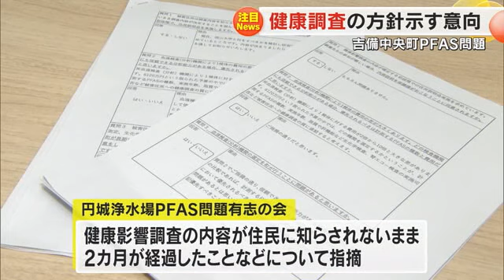ＰＦＡＳ問題発覚からすでに７カ月余り…吉備中央町は６月に健康影響調査の方針を示す考え【岡山】 (24/05/30 18:00)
岡山県吉備中央町の浄水場から有害性が指摘されている有機フッ素化合物ＰＦＡＳが検出された問題で、住民の有志の会が５月３０日、町長と意見交換を行い、６月上旬をめどに健康影響調査の方針が示されることが分かりました。

この問題は２０２３年、吉備中央町の円城浄水場から有機フッ素化合物ＰＦＡＳが国の暫定目標値を超えて検出されたものです。

住民有志の会の小倉博司代表らが吉備中央町役場を訪れ、５月２７日に町に提出した公開質問状について、山本雅則町長と意見交換を行いました。

意見交換は非公開で行われ、２０２４年３月に町が発表した希望する住民を対象とした血液検査などの健康影響調査について、有志の会は、調査内容が住民に知らされないまま既に２カ月が経過していると指摘しました。

これに対し山本町長は、６月上旬をめどに各自治会の代表を通して検査の方針を知らせたいとの意向を示したということです。

（円城浄水場ＰＦＡＳ問題有志の会　小倉博司代表）
「町長は町内会長に方針を ６月上旬には示すことができると話した。できれば文書で 血液検査・疫学調査の意義について、町の考えを配ってほしい。多くの人に血液検査に参加してもらえるような アプローチをしてほしい。」

有志の会は町からの回答を精査し、再度、町に要望書を提出したいとしています。